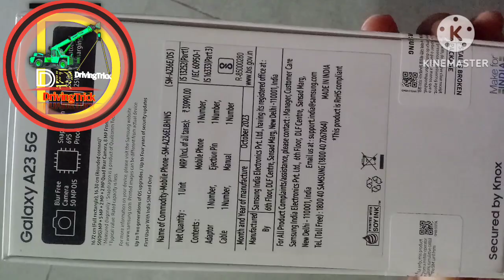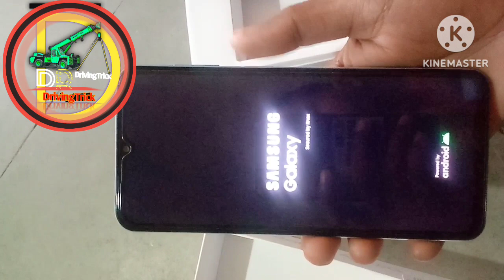Samsung galaxy A23 ka Unboxing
Samsung# galaxy A23# ka Unboxing# mobile phone

my eyes and
mobile phone galaxy A23
Editing aap crime master
pixel leb

Samsung Galaxy mobile phone.
On boxing
Place a car there.
Samsung galaxy A23 On boxy video.
Mobile phone Samsung Galaxy.
Galaxy mobile phone Samsung.
Samsung combo while you're telling us, he's here.
Samsung update Nemo wide 5G.
Galaxy mobile phone Samsung 5G.